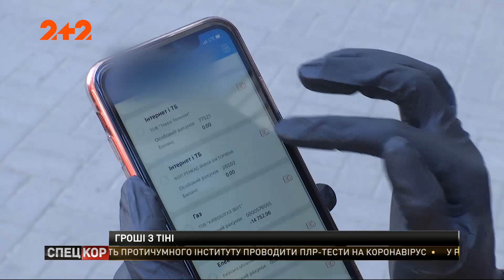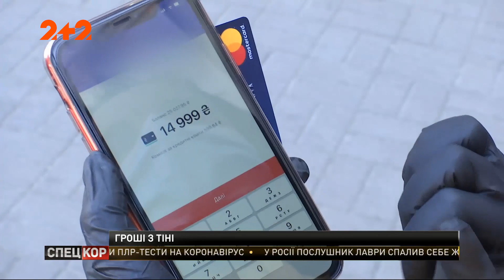Не більше 5 тисяч гривень: нові обмеження Нацбанку на перекази та поповнення карток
Анонімно, тобто без ідентифікації відправника, не можна буде поповнити картку або рахунок більше, ніж на п’ять тисяч гривень. Це, на думку чиновників, має вивести незадекларовані гроші з тіні. Нові обмеження не стосуватимуться сплати комуналки, кредитів та штрафів. Натомість, платіжні термінали, дослідивши питання, стверджує Маргарита Потапова, досі не переоснащені, а закон запрацює вже завтра.